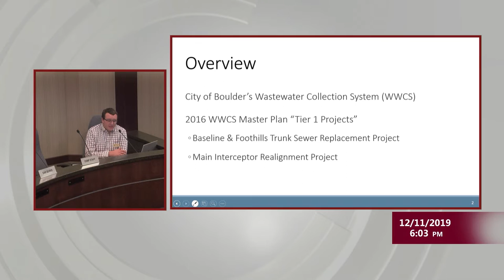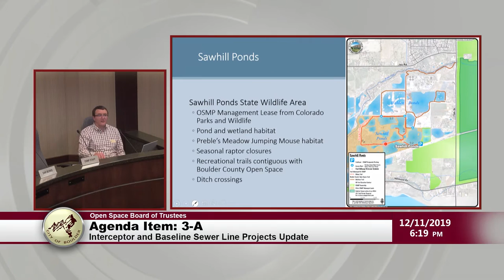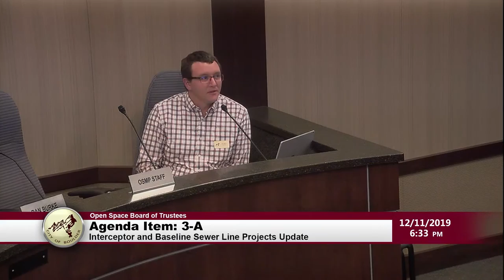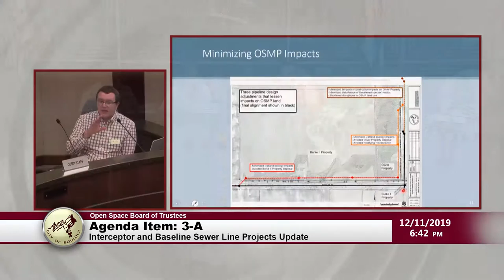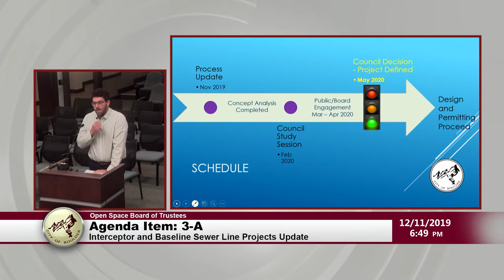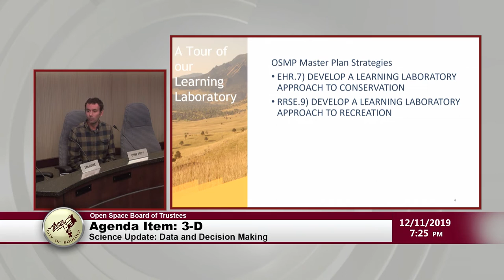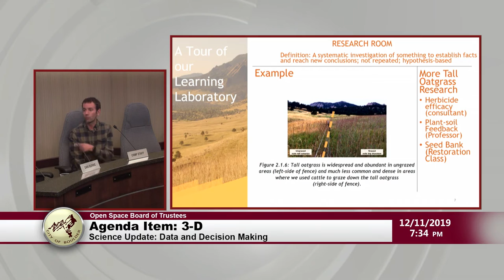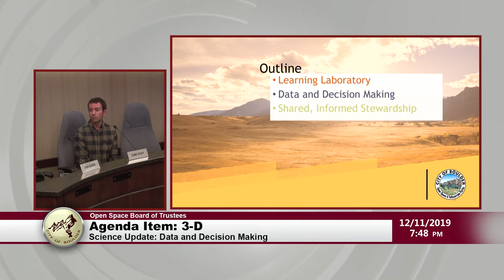Open Space Board of Trustees Meeting 12-11-19